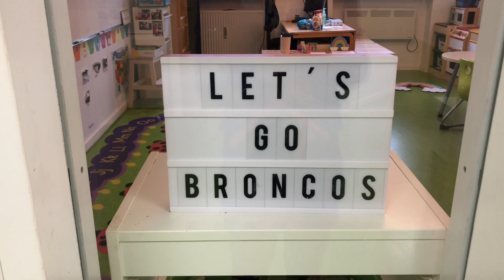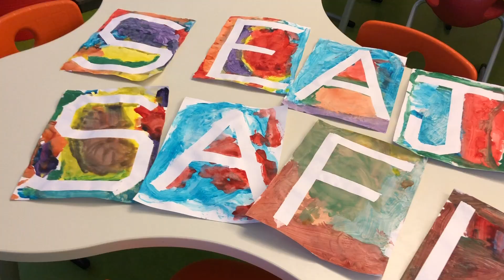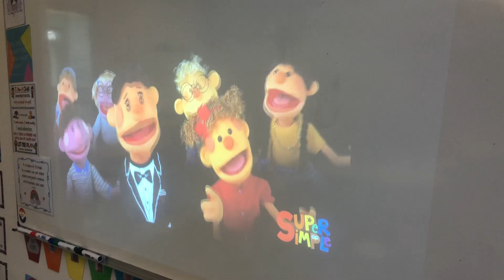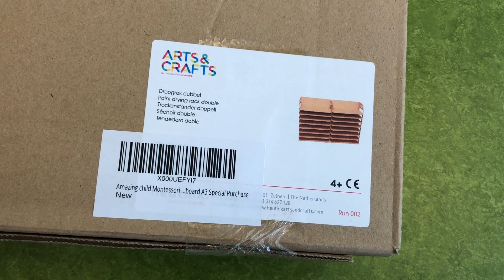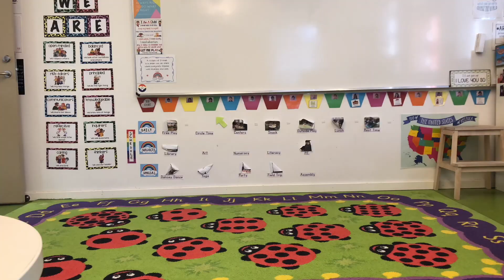A VERY Belated Vlog | The Rainbow Room Ep. 5 (Teachmas #2)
Hey y'all!

For the day 2 of Teachmas, I'm bringing you a VERY delayed weekly vlog. Back in September, I did a letter painting project with my art classes and I got two awesome packages in the mail!

Bloopers - 21:02

Cardboard Drying Rack

Come check out all of the teaching channels that are doing the Coffee & Firsties 2018 TEACHMAS Challenge this year! If you are late to the game and want to join, no problem!

The 126ers - She's Gone
E's Jammy Jams - Maple Leaf Rag